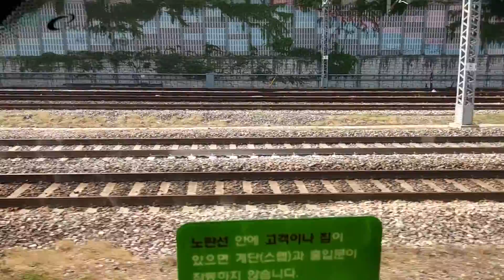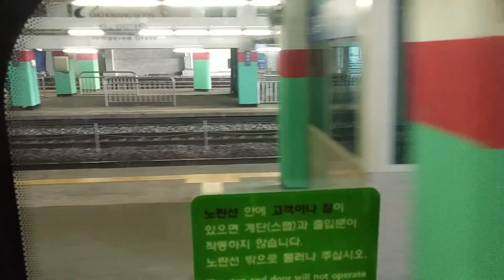코레일 누리로 독산역 통과-영등포역 주행영상